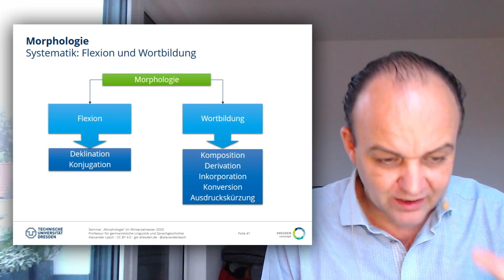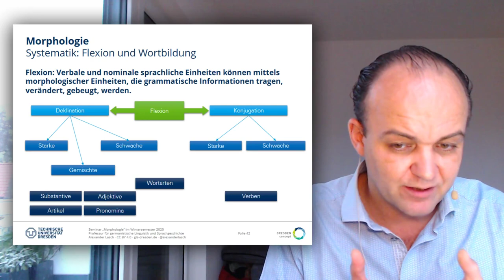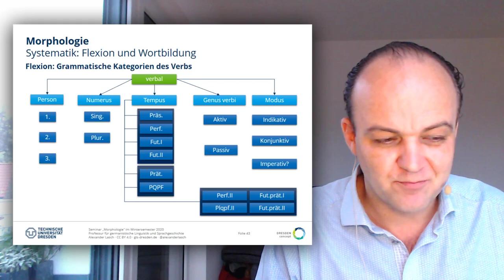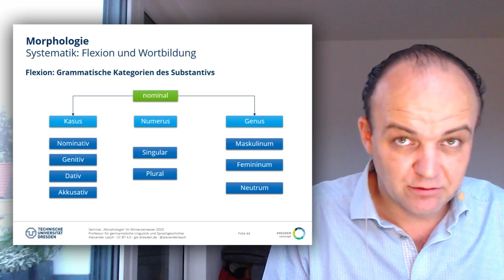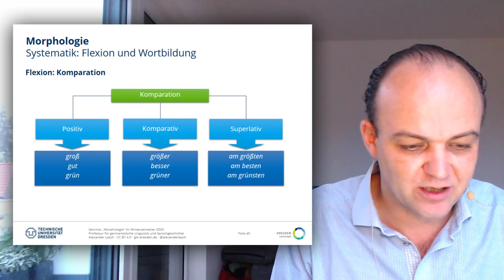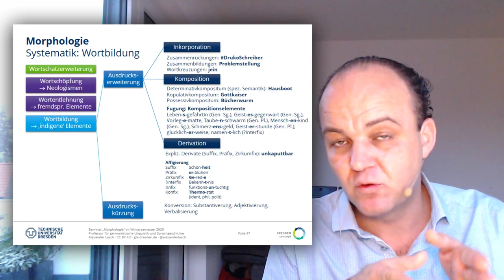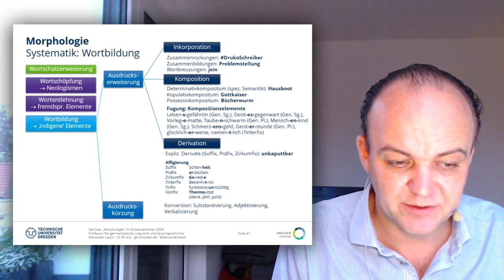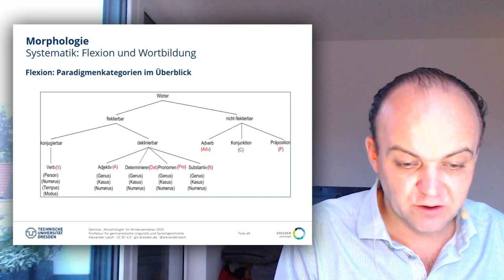Morphologie: Flexion und Wortbildung (TU Dresden)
"Systematik: Flexion und Wortbildung" für das Seminar "Morphologie" an der TU Dresden im Wintersemester 2020.